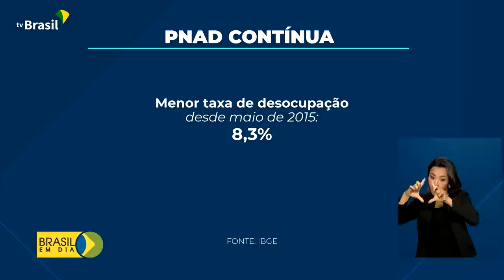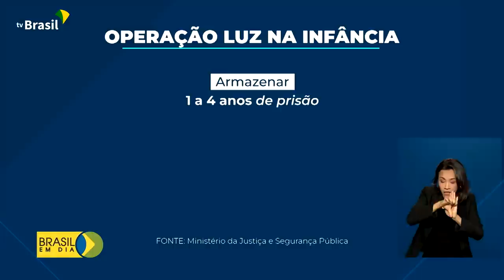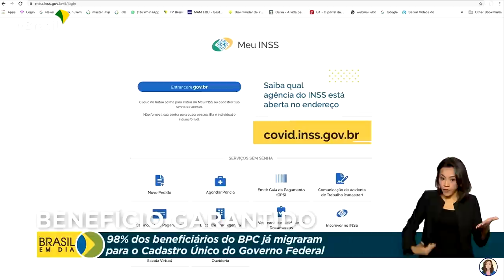Brasil em Dia - 1º de julho de 2022